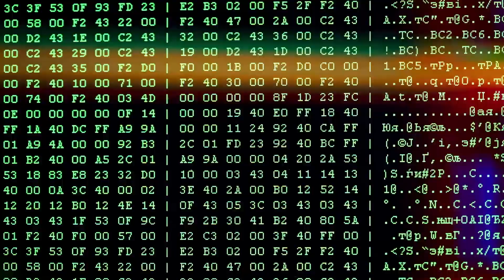Interfaith Dialogue & Religion in the Tech World | Marwa Abdulhai | TEDxMIT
Marwa Abdulhai talks on the importance of interfaith dialogue in bridging the divide between communities on campus and beyond. She shares her experiences on how to have meaningful conversations with those of other faith traditions. Marwa also introduces the impact these discussions have had on her own research directions in artificial intelligence and reinforcement learning.

Marwa Abdulhai is a Masters Student at the MIT Laboratory for Information & Decision Systems. She works in the space of robotics, artificial intelligence, religion, and interfaith dialogue. Marwa joined the Addir interfaith community as an undergraduate at MIT to foster understanding between faith traditions and dispel misconceptions about Islam. She is deeply inspired by Islamic Renaissance polymaths such as Ibn Sina and Al Khawarizmi who understood their religion deeply, engaged in conversations with scholars of other disciplines and faiths, and leveraged these ideas into their contributions to medicine, algebra, and the sciences. She aspires to build tools at the intersection of human and robot decision-making and design artificial agents that can learn how to learn and build cooperative, long-term relationships with other artificial agents. She has previously interned at Amazon Robotics, Uber Advanced Technologies Group, and IBM. This talk was given at a TEDx event using the TED conference format but independently organized by a local community.